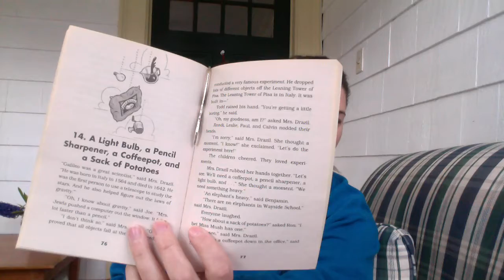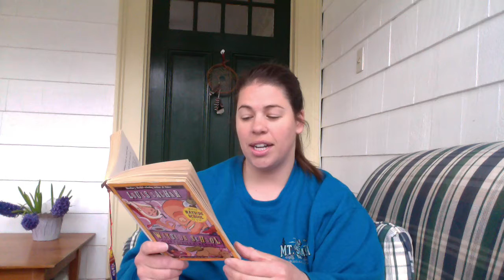Wayside #3 Chapter 14 A Light Bulb, a Pencil Sharpener, a Coffeepot and a Sack of Potatoes